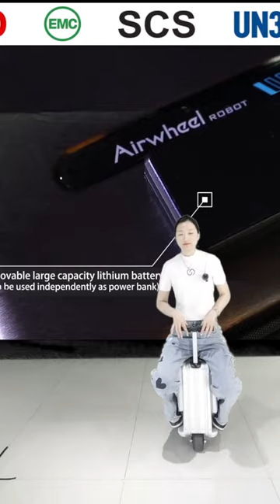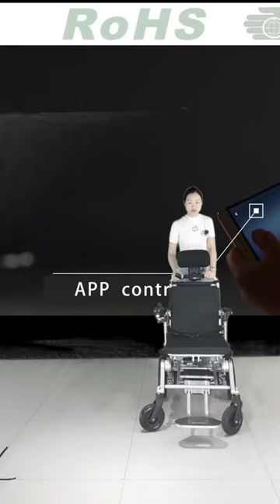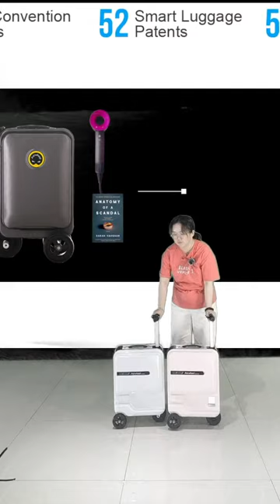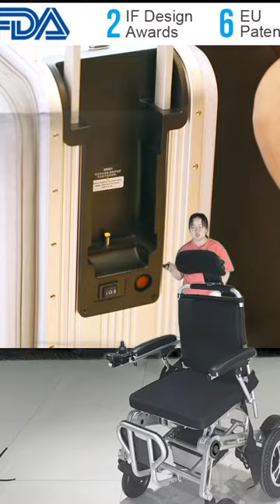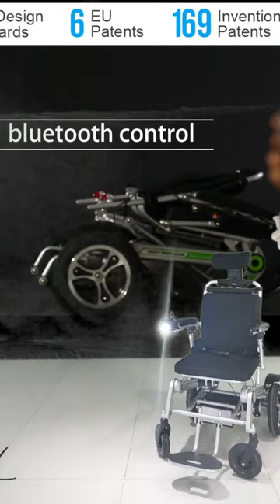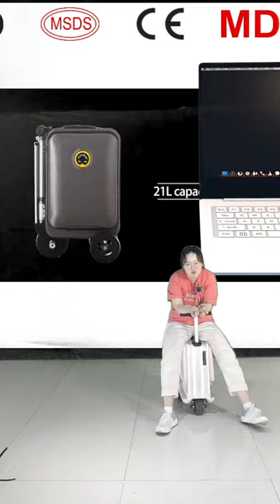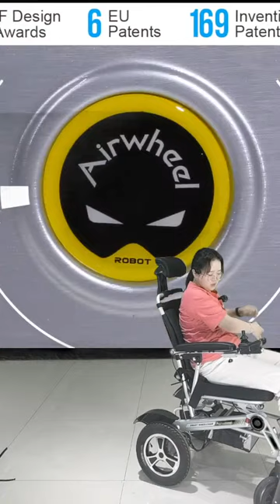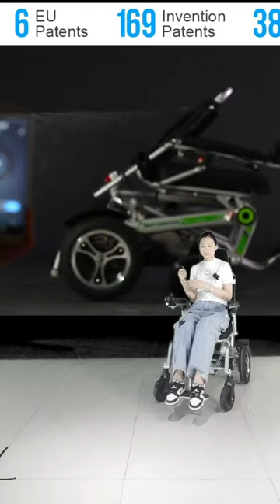Airwheel-Recruit distributors for ride on smart luggage electric scooter suitcase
Ride on smart luggage!

Please contact Aimee if you are interested in it. i am looking forward to hearing from you.

Sincerely recruit distributors for smart luggage all over the world! (exclude Indonesia, Singapore and the UK)